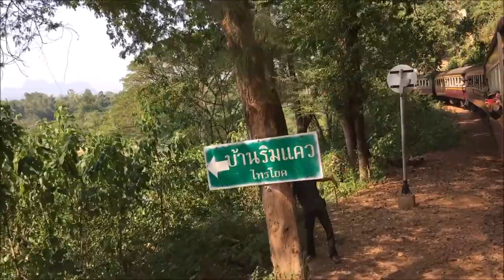Burma Railway (Death Railway), Bangkok, tourist train.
The Burma Railway, also known as the Death Railway, the Siam–Burma Railway, the Thai–Burma Railway and similar names, is a 415 km (258 mi) railway between Ban Pong, Thailand and Thanbyuzayat, Burma, built by the POW's from 1940–1944 to supply troops and weapons in the Burma campaign of World War II. This railway completed the rail link between Bangkok, Thailand and Rangoon, Burma. The name used by the Japanese Government is Tai–Men Rensetsu Tetsudō (泰緬連接鉄道), which means Thailand-Burma-Link-Railway.

The Thai portion of the railway continues to exist, with three trains crossing the original bridge twice daily bound from Bangkok to the current terminus at Nam Tok. Most of the Burmese portion of the railroad (the spur from the Thai border that connects to the Burma main line to Moulmein) fell into disrepair decades ago and has not seen service since.

Between 180,000 and 250,000 civilian laborers and over 60,000 Allied prisoners of war were subjected to forced labour during its construction. During the railway's construction, around 90,000 Southeast Asian civilian forced laborers died, along with more than 12,000 Allied prisoners.